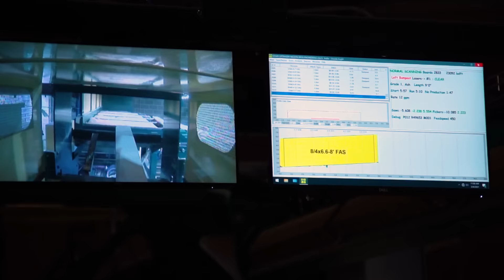McDonough Manufacturing Company - OptiFit Linear Board Edger System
Designed to fit in every hardwood sawmill in the country, the McDonough OptiFit Linear Board Edger maximizes yield without having to expand your sawmill. This board edger system will handle everything your carriage and resaw can throw at it and provide your sawmill with huge gains in yield and profitability.

Benefits of a McDonough OptiFit Linear Board Edger

- Feed rates of up to 20 pieces per minute - OptiFit edger customers are seeing double digit increases in their mill's yield of value

- Top mounted sawbox for improved accuracy, increased speed, ease of maintenance and larger debris path

- Simple hand-fed design

- Easily fed from the left, right or both sides

- 2, 3 or 4 saw configurations

- Servo actuated edging separator fingers

- Standard 15" touch-screen HMI Specs

- Simple, low maintenance collared saw design

- Electric Servo Actuators for increased speed, accuracy and reduced operating cost

- Gear-belt drive for increased speed, accuracy and reduced maintenance

- Available “De-tuned” hardwood knurl gives precise control without damaging lumber

- 2" or 4" thick 4 sawing capacity with single or stacked cylinder design